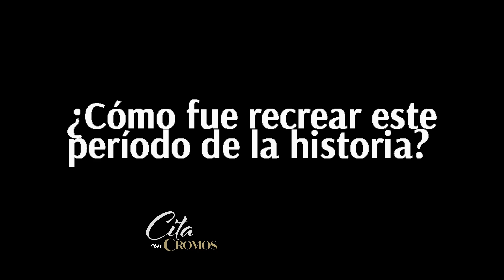Dago García nos cuenta un poco de la serie 'La Primera Vez' | Cromos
El libretista y escritor Dago García nos cuenta sobre su nuevo proyecto para Netflix 'La Primera Vez' una serie colombiana que habla de nuestro pasado y nuestra historia.

Revista Cromos
Con 105 años de trayectoria somos una las revistas más versátiles del país. Encuentra aquí contenido sobre estilo de vida, moda, gastronomía, maternidad, astrología y temas de actualidad que deleitan a nuestros seguidores.